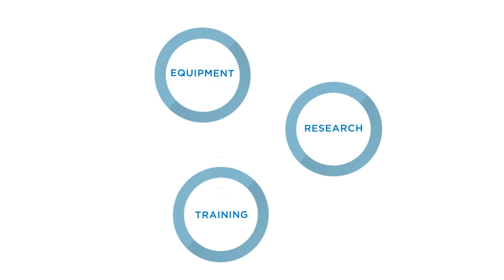QEI Foundation - Workplace Giving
If you could save someone’s sight and prevent blindness in our community for less than the price of a cup of coffee, would you do it?